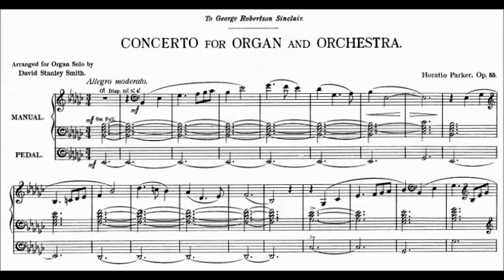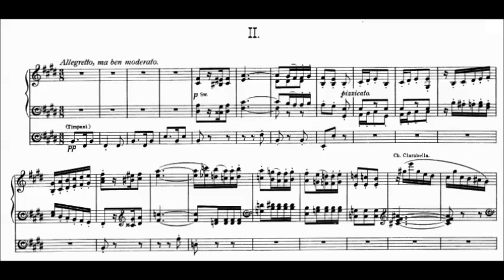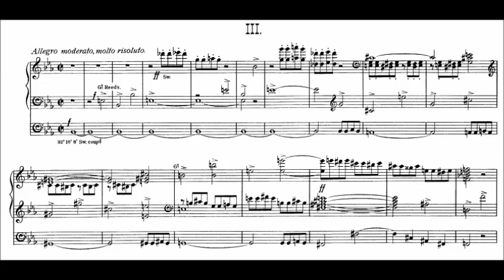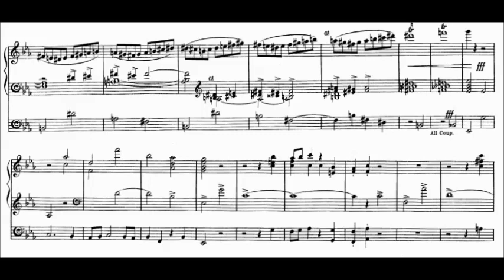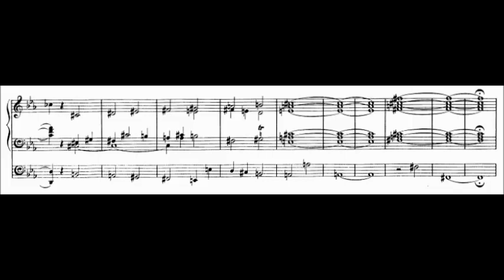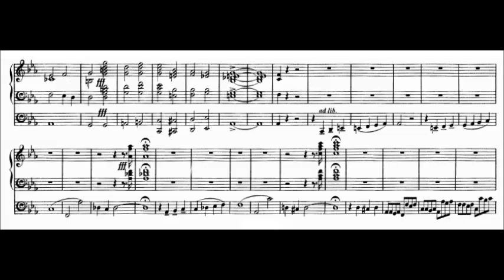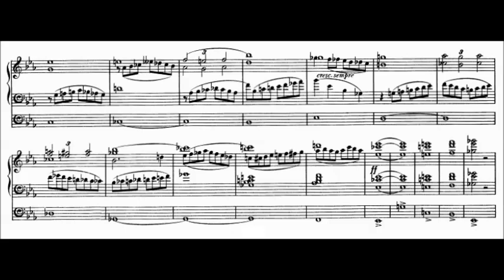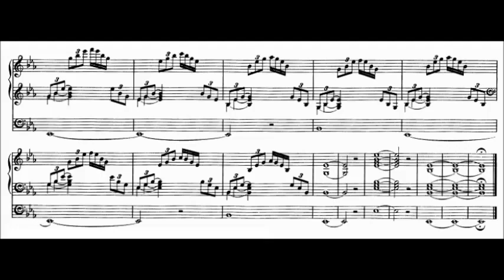Horatio Parker - Organ Concerto, Op. 55 (1902)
Horatio William Parker (September 15, 1863 – December 18, 1919) was an American composer, organist and teacher. He was a central figure in musical life in New Haven, Connecticut in the late 19th century, and is best remembered as the undergraduate teacher of Charles Ives while the composer attended Yale University.

Organ Concerto in E-flat minor, Op. 55 (1901 Munich to 1902 Paris)
Dedication: Dr. George Robertson Sinclair

1. Allegro moderato (0:00)
2. Andante
3. Allegretto, ma ben marcato (12:15)
4. Allegro moderato, molto risoluto (15:44)

Franz Hauk, organ and the ? orchestra conducted by Alfredo Ibarra

First Performance: 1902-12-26, Boston Symphony, Wilhelm Gericke, conducting, composer, soloist